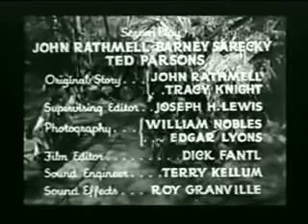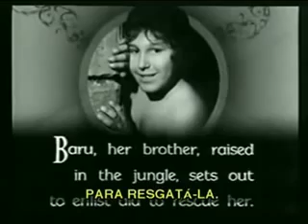serial 1936 Darkest Africa chapter 2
Durante um safári no leste africano, Clyde Beatty encontra um garoto, Baru, e seu macaco “Bonga”. Baru revela ter escapado da cidade perdida de Joba, a cidade sagrada de Golden Bat, do Rei Salomão, mas que sua irmã Valerie permaneceu lá. Ela foi encontrada pelo Sumo Sacerdote Dagna quando cri-ança e declarada Deusa de Joba como parte da busca dele pelo poder. Sua fuga poderia causar uma revolta entre os cidadãos da cidade. Clyde cocorda em ajudar a resgatar Valerie, e eles partem para Joba, através do Vale das Almas Perdidas.